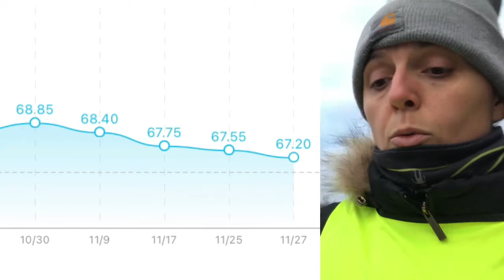NOVEMBER RESULTS! | 2020 Fitness Journey | One month countdown!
Ahhhhh!! One month countdown!

I forgot to add my video intro 🙈 I also skipped my measurements and metrics because AF is hanging right now so we’ll just have to wait until the grand finale at the end of December to figure out what my final year end results are, eeek!